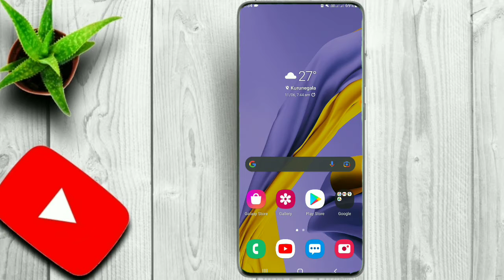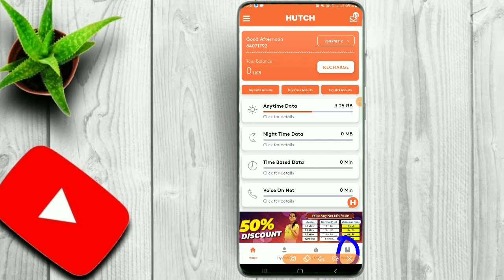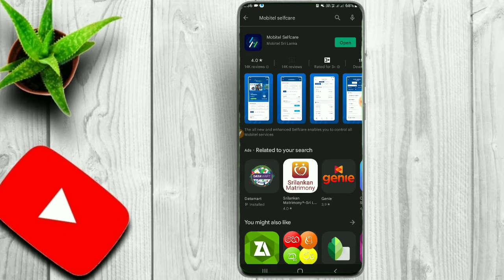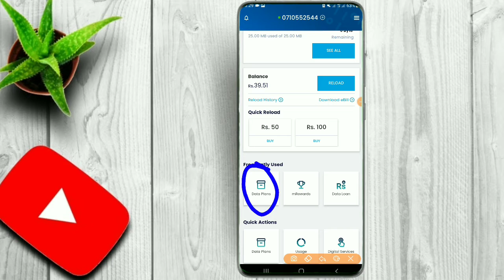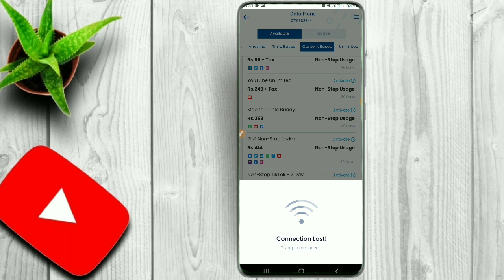Mobitel / Hutch Unlimited Tik tok Data Package sinhala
Airtel Rs.67 Tok Tok Package  එක ඇක්ටිව් කරල විදිහ -

මේ වගේ වීඩියෝ දිගටම බලන්ඩ සබ්ස්ක්‍රයිබ් කරලා එකතු වෙන්ඩ.